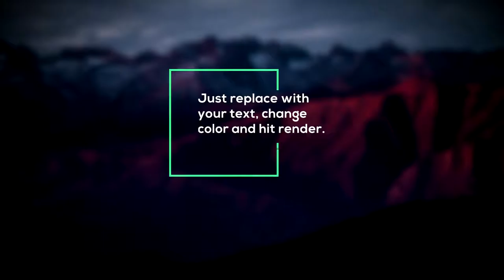Modern Intro Titles Pack lll (After Effects Template)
Features:
- 4K or 1080P Resolution
- 27 Title Variations
- Universal Expressions
- Auto-Resizing Shapes
- After Effects CS5 or above
- Changable Colors
- User Guide included
- Easy timing setup